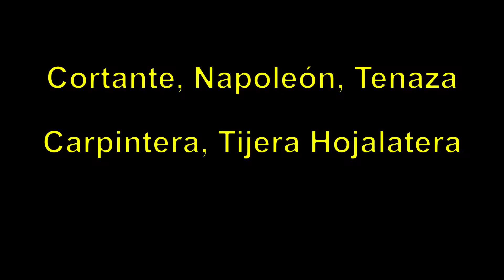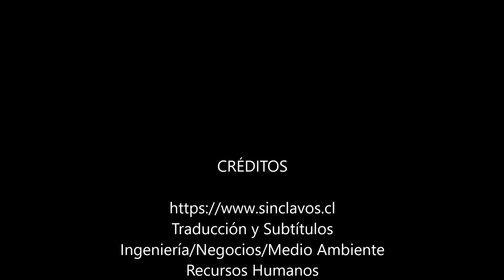Las mejores herramientas para sacar el cobre de motores eléctricos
En este video les mostraré todos los métodos conocidos y las mejores herramientas para sacar el cobre de motores eléctricos.  Les diré cuál es el mejor método y por qué.

Ah, y no olvides hacer click en la campana al lado del botón de suscripción si deseas ser notificado de nuevos videos publicados en este canal.

Traducción y Subtítulos
Ingeniería/Negocios/Medio Ambiente
Recursos Humanos
Técnico en Gas SEC